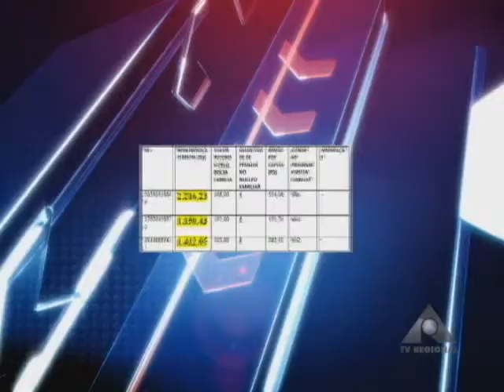Pessoas com Altos Salários recebem beneficio do BOLSA FAMÍLIA em Médici